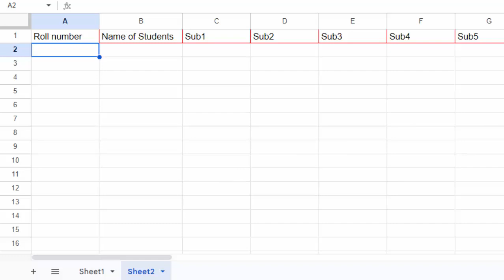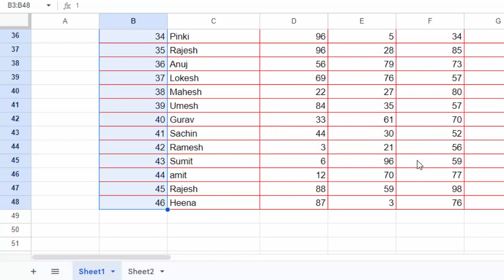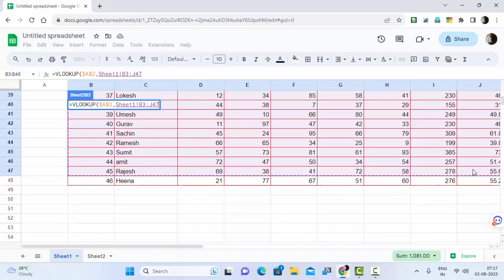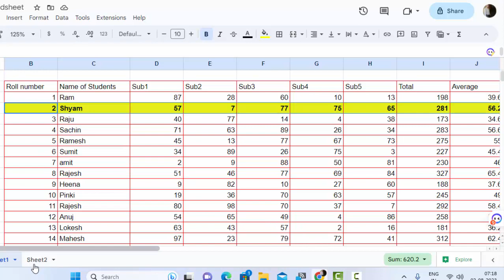Creating drop down with vlookup and columns in Google sheet in hindi@COMPUTEREXCELSOLUTION